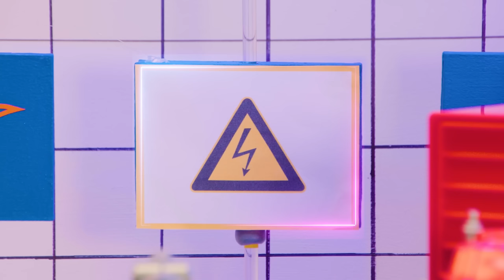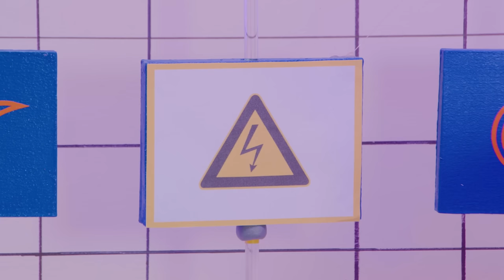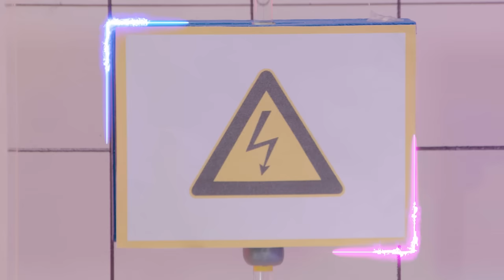Robot Blaze vs. Big Rig Blaze Compilation! | Blaze and the Monster Machines Toys | Toymation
Welcome to Blaze vs. Blaze, a competition where different Blazes go head to head in various challenges! Can robot Blaze rescue AJ from a snow avalanche? Will big rig Blaze win tug of war? Check out this 20 minute compilation to see your favorite Blaze toys in action!